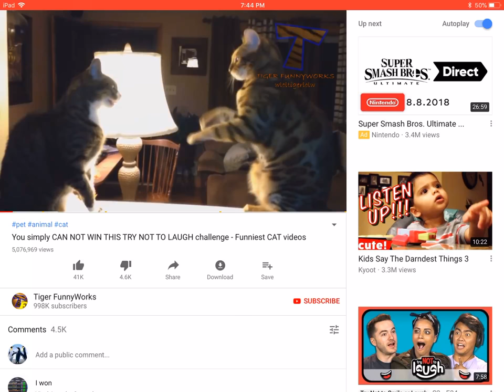The cat just broke the lamp...:O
Wowwwwwww -_-